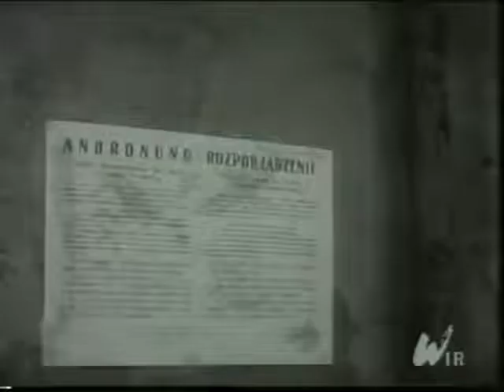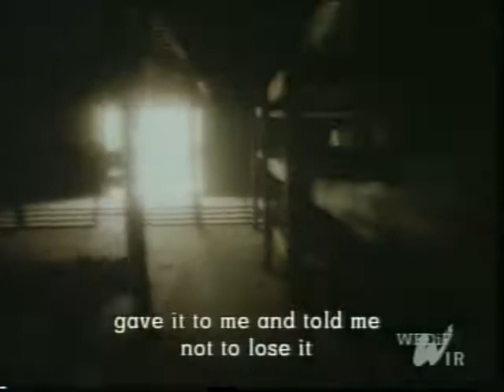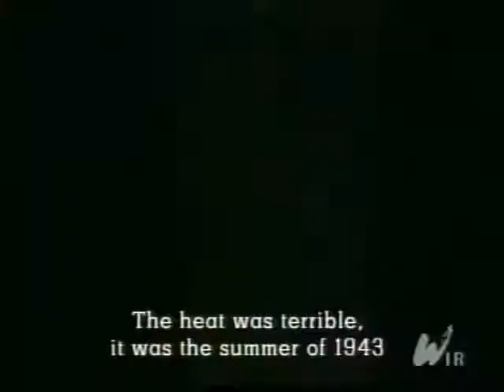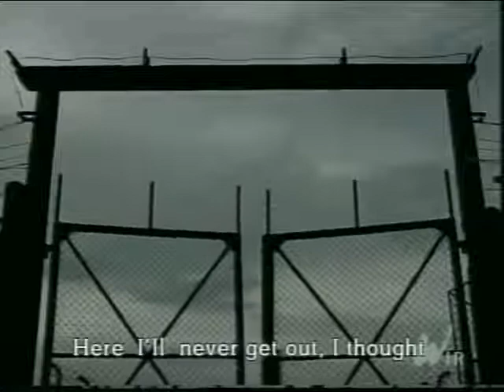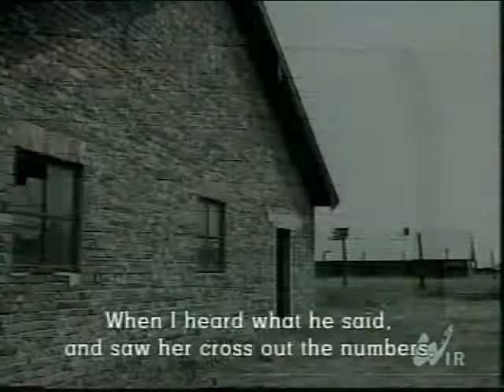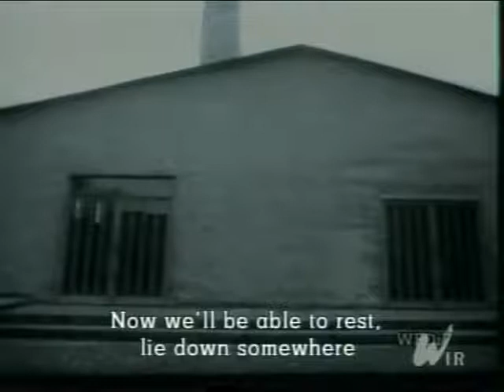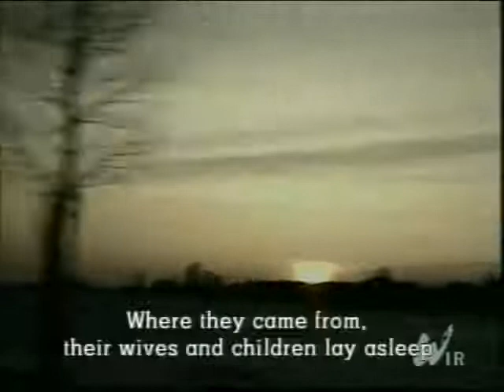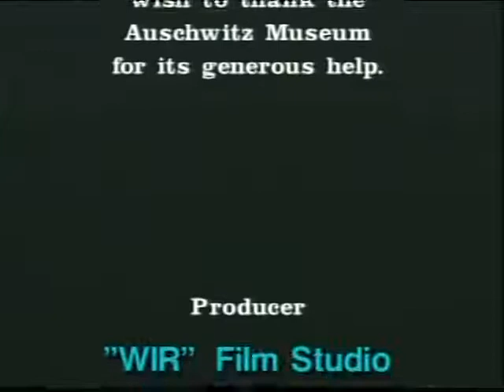Nadzieja umiera ostatnia